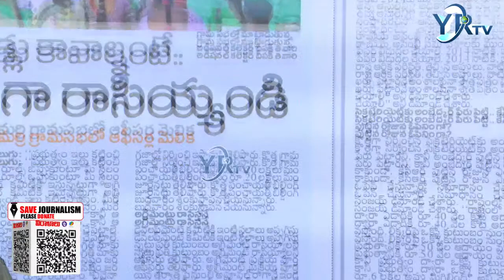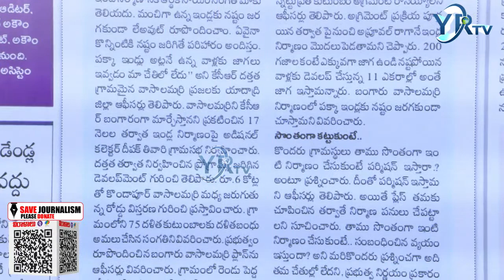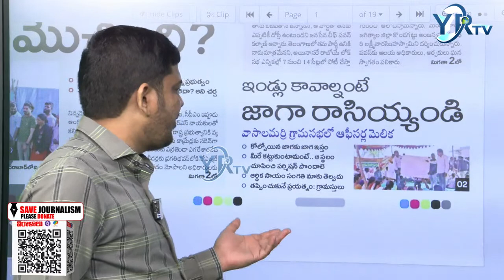వాసాలమర్రిలో కేసీఆర్ దొంగ ముచ్చట్లు...కుండ బద్దలు కొట్టిన కలెక్టర్ | YR TV Telugu